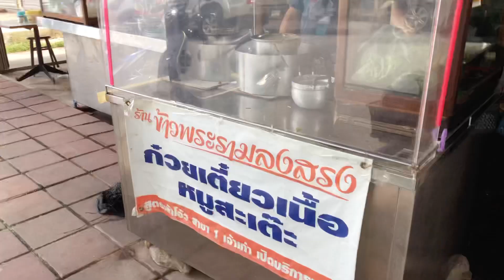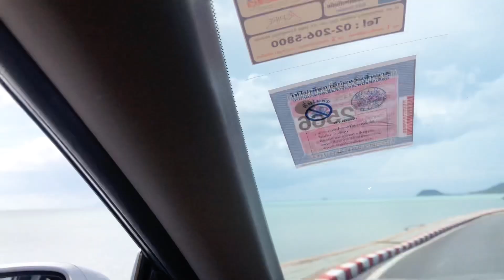VLOG 📍เกาะสมุย 2022 ดำน้ำ,ถ่ายรูปเกาะหมู,พักที่ SALA Samui Chaweng และ Wild Cottage | 3วัน2คืน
สวัสดีค่ะ ทริปนี้เราไปกันที่เกาะสมุย วันที่15-16-17 กุมภาพันธ์ 2565
ได้เอาเงินแบงค์50กับเหรียญ2บาทออกเที่ยวอีกแล้ว^^

เกาะสมุยเป็นเกาะที่อยู่ในจังหวัดสุราษฎร์ธานี เราได้ไปเที่ยวเกาะที่ใต้ ไปเที่ยวทะเลใต้ ได้ประสบการณ์เช่ารถขึ้นเรือ เพื่อข้ามไปยังเกาะสมุย ได้ไปดำน้ำที่ทะเลใต้อีกครั้ง(ครั้งแรกที่ภูเก็ต) จากที่เคยกลัว ตอนนี้ชอบมากกกก แต่ช่วงวันที่ไปฝนตกทุกวันเลย ยังมีหลายร้านที่ยังไม่ได้ไป หลายสิ่งที่ยังไม่ได้ทำ สมุย2ต้องมี 💕

0:00 - Intro
0:35 - เดินทาง
0:42 - ติดต่อเช่ารถ
0:47 - ร้านข้าวพระรามลงสรง
0:53 - ท่าเรือซีทรานเฟอร์รี่
1:10 - เกาะสมุย
1:31 - ที่พัก SALA Samui Chaweng Beach Resort
2:51 - MOONRISE Beach Bar & Seafood
3:31 - Day2 Breakfast
3:57 - ถ่ายรูปที่พักSALA
4:50 - ท่าเรือนำเที่ยว Naphat Tour Samui
5:03 - เกาะมัสสุม
6:30 - เกาะแตน
7:07 - ที่พัก Wild Cottage Luxury & Natural
8:23 - Day3
8:38 - floating breakfast
9:41 - เดินทางกลับ
10:00 - บ้านก๋วยเตี๋ยวซีฟู้ด BY ป้าทิ้ง